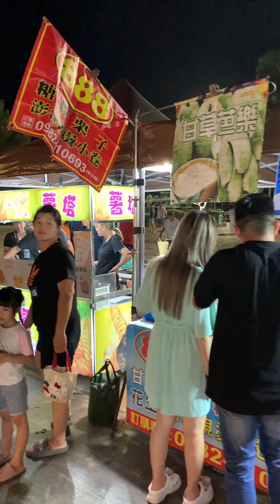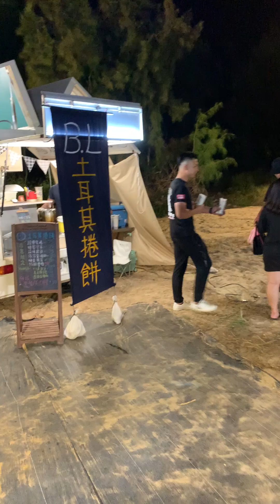2024年金門花蛤季